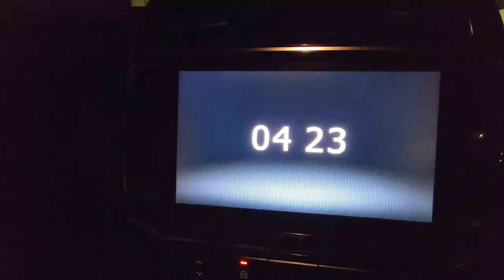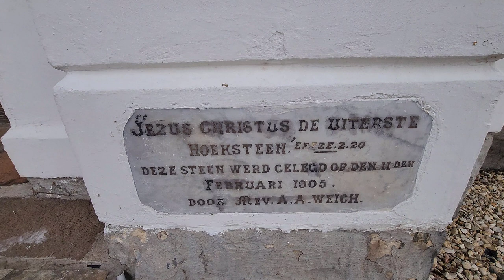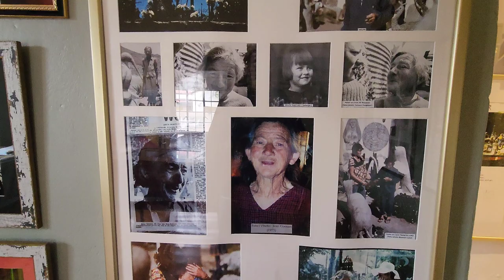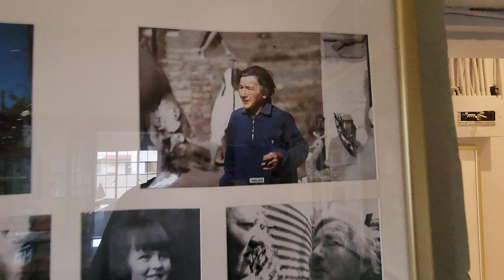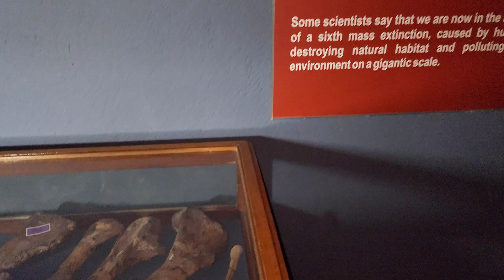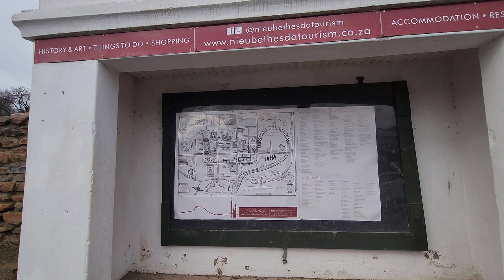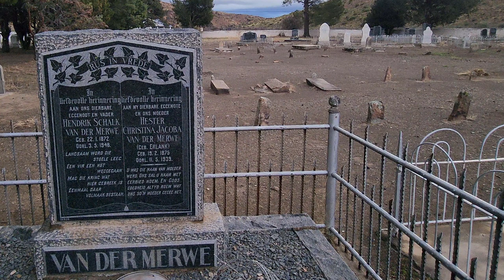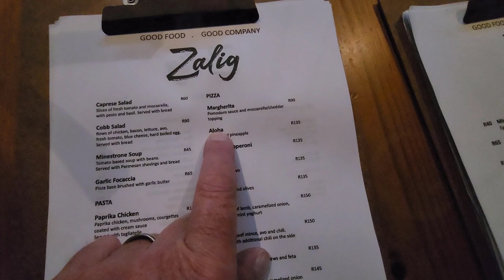S1 – Ep 361 – Nieu-Bethesda – The Owl House and Helen Martins!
Embarking on our long-awaited journey to Nieu-Bethesda, our anticipation was met with awe as we arrived at this picturesque destination. The allure of the famed Owl House beckoned us, and stepping into Helen Martins' enchanting space proved an unforgettable decision. Every moment spent there weaved an intricate and colourful tapestry of her world. Our exploration continued with a captivating pause at the old mill, where the secrets of bygone days were revealed. As we drove further, the solemnity of the cemetery and the nostalgia evoked by the old cricket field painted a vivid tableau of the lives once led in this quaint enclave. Our visit to Nieu-Bethesda left an indelible imprint, a harmonious blend of beauty, culture, and reflection that will forever resonate in our hearts. DustBugs adventuretravel southafrica southafricavlog travelongravel eaterncape nieu-bethesda